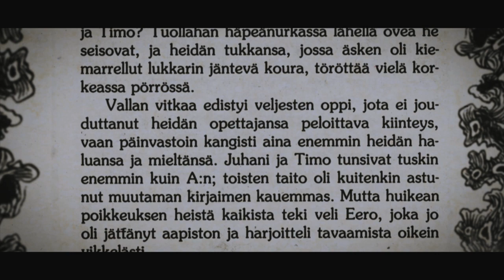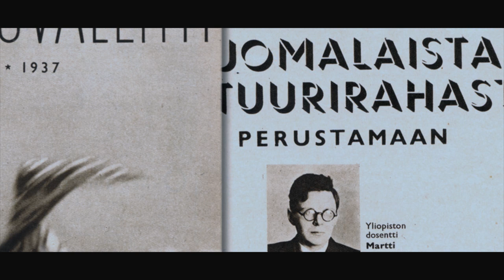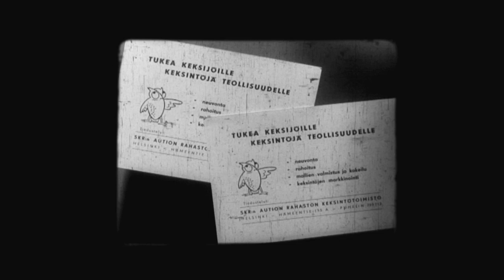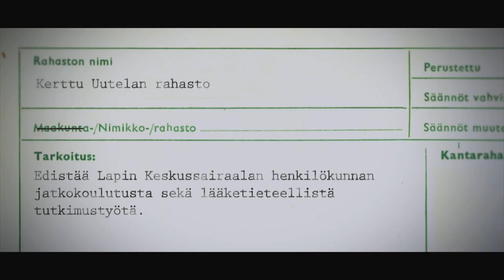Fennomanian lapsi - Suomen Kulttuurirahaston tarina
Seitsemän vuosikymmenen saatossa Suomen Kulttuurirahasto on jakanut satoja miljoonia maamme tieteen ja taiteen edistämiseksi. Tässä tarinassa kerrotaan, miten kansa saatiin rahaston taakse ja kuinka lahjoituksia on haalittu ja vaalittu vuosien varrella. Dokumentti kuuluu Franck Median Säätiöt-sarjaan ja sen on ohjannut Nina Pulkkis.